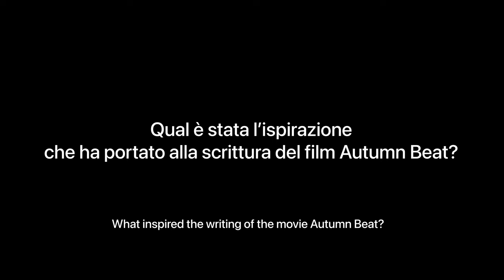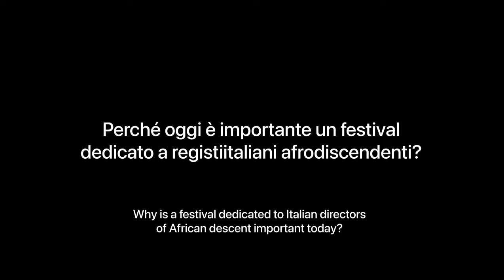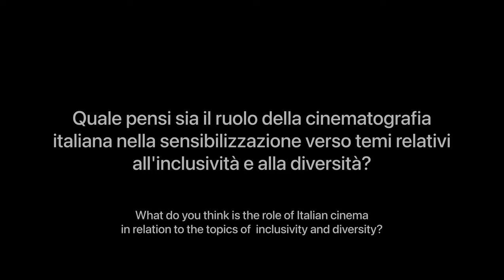Black Italian Film Showcase: interview with Fred Kudjo Kuwornu and Antonio Dikele Distefano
In this interview, Fred Kudjo Kuwornu and Antonio Dikele Distefano discuss the making of Black Italian Film Showcase and the movie “Autumn Beat” while Director Luca Di Vito reflects on the importance of this initiative in the context of the 2023 programming at the Italian Cultural Institute of Chicago.

This program is part of “Chi Siamo: (Re)presenting Italian Culture” the theme selected for 2023 by the Italian Cultural Institute of Chicago. This year-long series will explore the topics of representation and inclusion in Italian arts, with a specific focus on cross-cultural contamination in contemporary and modern Italy.